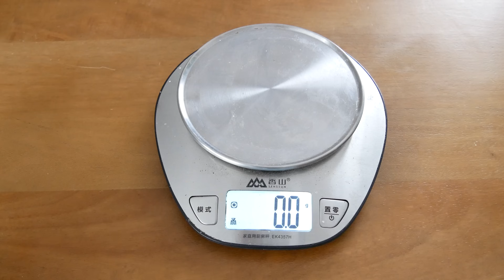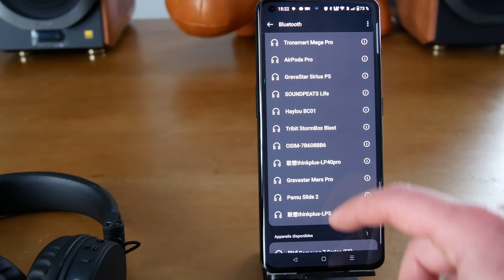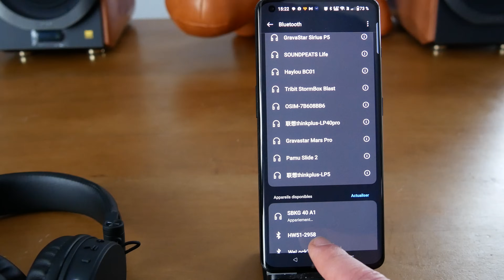Casque Silvercrest - Test d'un casque Supra vendu chez LIDL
Ce test du casque Silvercrest inclus une communication commerciale.
Voir le meilleur prix (je ne l'ai pas retrouvé en ligne )
En entrée de gamme je serai plutôt parti la dessus
En milieu de gamme
Haut de gamme ou

● MON SETUP ●

● ME SUIVRE ●